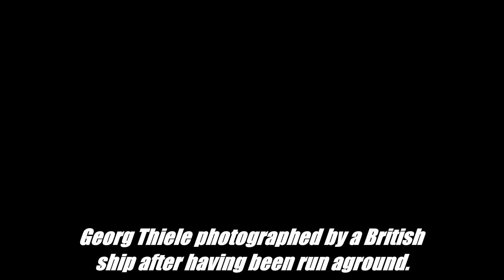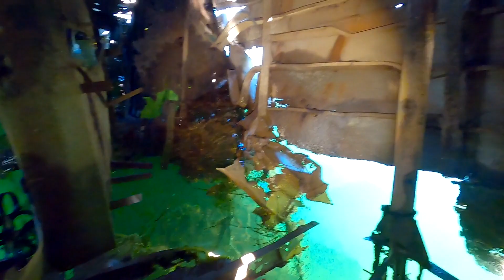Exploring Capsized WW2 Destroyer - Z2 Georg Thiele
In this exploration we explore an old abandoned warship from ww2.

The German destroyer Z2 Georg Thiele was one of four Type 1934-class destroyers built for the German Navy (Kriegsmarine) during the mid-1930s. She was named after Georg Thiele, a Korvettenkapitän (Corvette Captain) who commanded the Seventh Half Flotilla of torpedo boats. Completed in 1937, two years before the start of World War II, the ship spent most of her time training although she did participate in the occupation of Memel in early 1939.

At the beginning of World War II, the ship was initially deployed to blockade the Polish coast, but she was quickly transferred to the German Bight to lay minefields in German waters. During the early stages of the Norwegian Campaign, in April 1940, Z2 Georg Thiele fought in both naval Battles of Narvik, on 10 and 13 April, and had to be beached to allow her crew to abandon ship safely after she had been severely damaged by British fire. The ship, having broken up, is now a popular diving site.